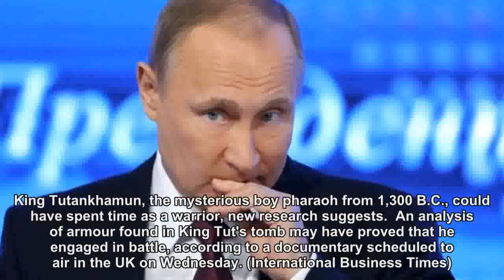Your Morning Briefing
Good morning. Here’s what you need to know to start your day with our daily briefing.